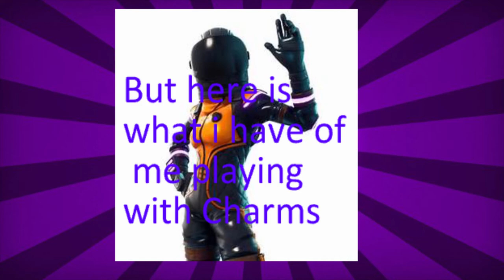Fortnite After Dark(Funny Moments) Playing with Got Charms!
Thank You for all the recent support.
I will be gone for summer and will start making videos again in August.